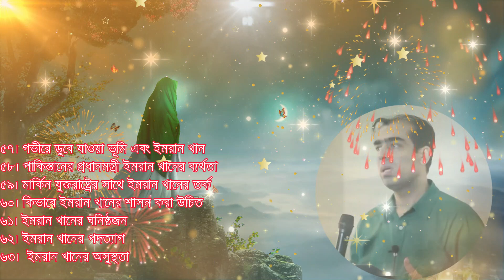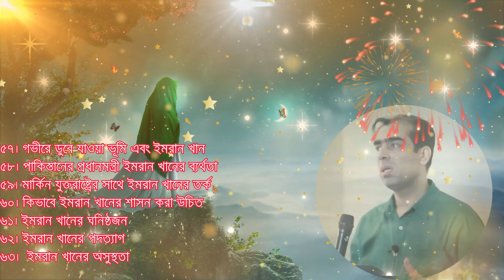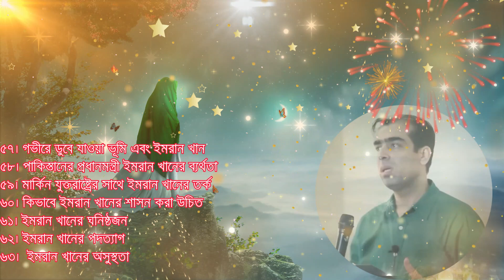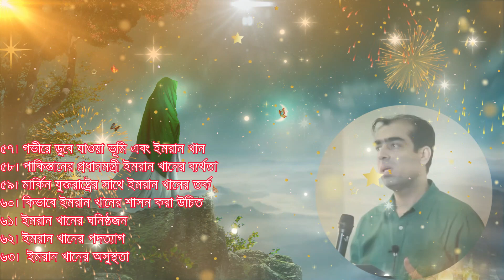Mohammad kasem ist dream || muhammad qasim imam mahdi || মুহাম্মদ কাসিম কি ইমাম মাহদী ?57-63 dream